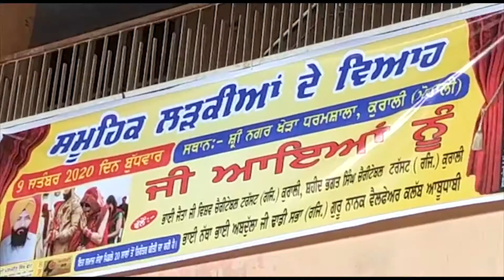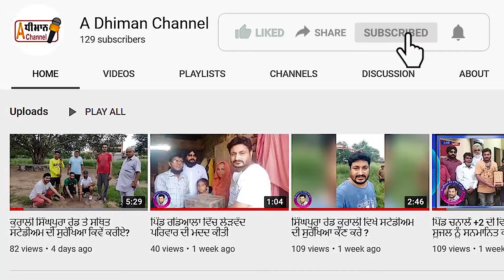ਸੰਤ ਬਾਬਾ ਅਮਰ ਸਿੰਘ ਜੀ ਪਟਿਆਲਾ ਵਾਲਿਆਂ ਦੇ ਸਹਿਯੋਗ ਨਾਲ ਕੁਰਾਲੀ ਵਿਖੇ ਸਮੂਹਿਕ ਵਿਆਹ ਕਰਵਾਏ